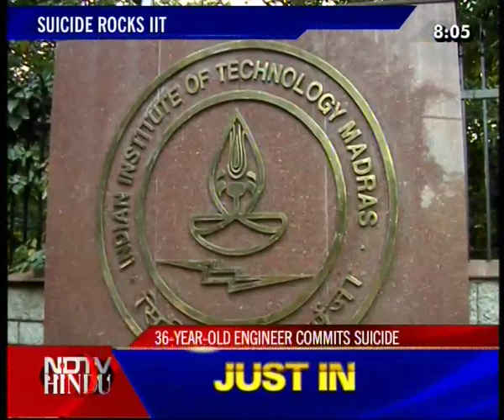HEADLINES NOW - NDTV-HINDU -310811-1(3)